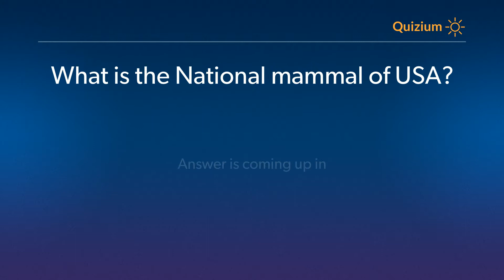What is the National mammal of USA? USA Quiz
Related:

When was the music of the National Anthem of Japan composed?   National Anthem of Netherlands Quiz